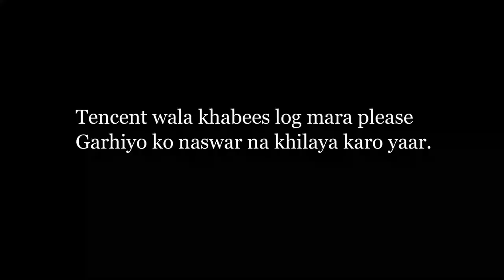Ramadan Aur Bachpan ki yaadein with SAYF Gaming | KhanSaab69 | PUBG Mobile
Ramadan Kareem to every Muslim all over the world. Allah Hum sab k gunah maaf farmaye Aur hame neki krne ki hidayat de Ameen.
Device: Ipad Mini 5th Gen 2019
Recorder: IOS In built Recorder
Editing software: Filmora 9